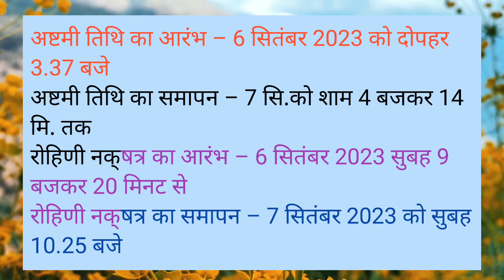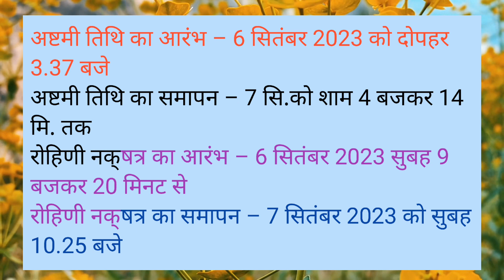कृष्ण जन्माष्टमी कब कौन मनाएगा शुभ मुहूर्त कब है संपूर्ण जानकारी 6और 7सितम्बर कृष्ण जन्माष्टमी 2023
pandit pradeep Mishra ji live
janamashti tithi